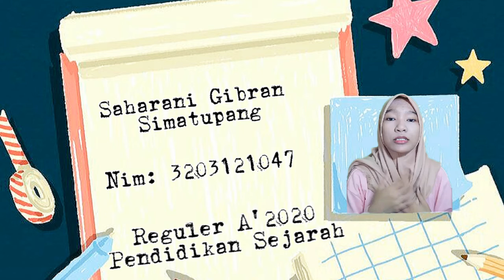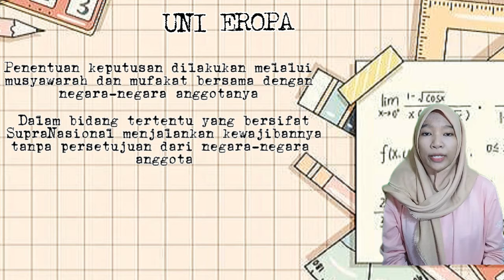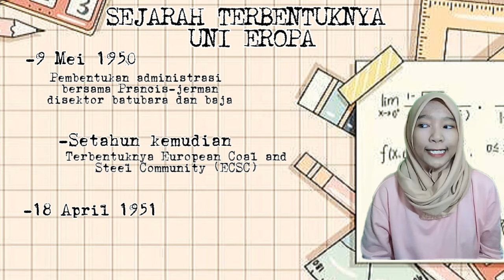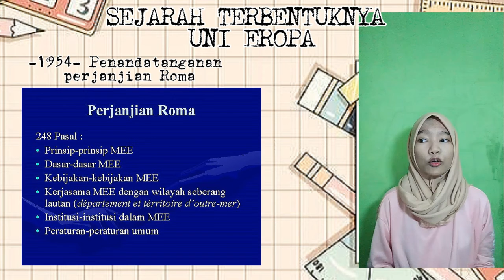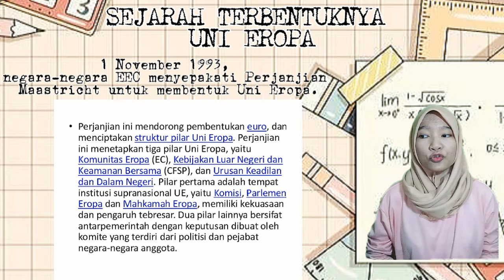UNI EROPA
Video Pembelajaran
Sebagai pemenuhan tugas pada mata kuliah sejarah Eropa, Jurusan Pendidikan Sejarah Universitas Negeri Medan

Nama: SAHARANI GIBRAN SIMATUPANG
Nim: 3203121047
Kelas: REGULER A'2020